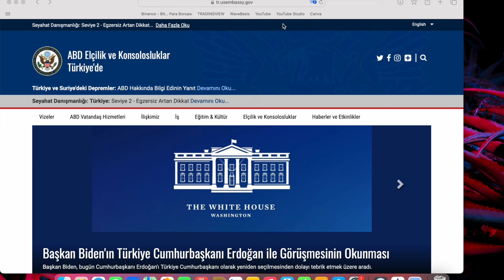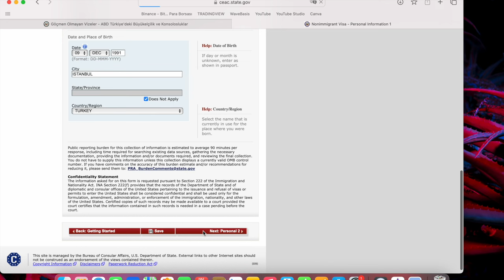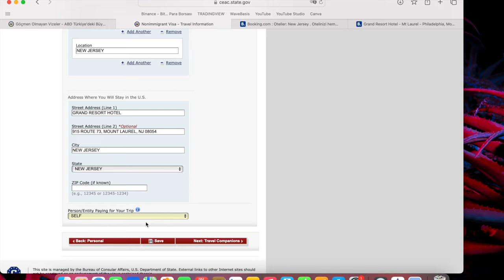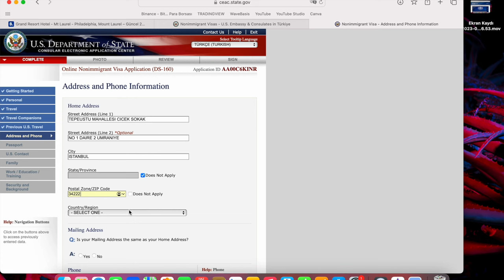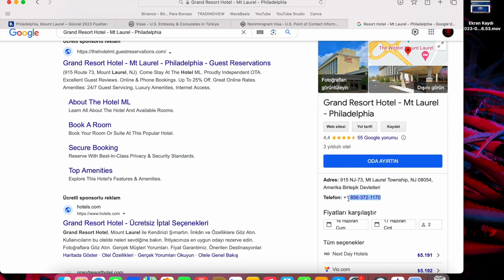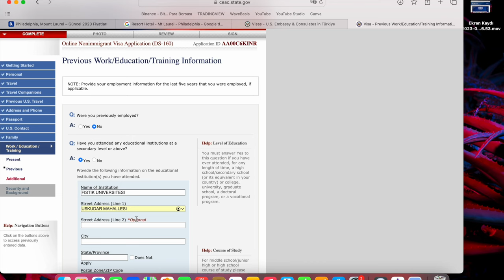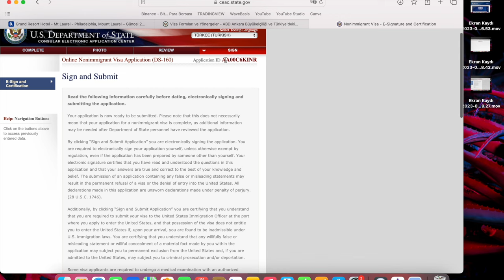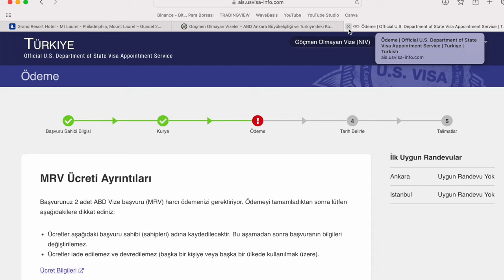AMERİKA TURİST VİZESİ NASIL ALINIR? DS-160 FORMU NASIL DOLDURULUR? VİZE RANDEVUSU ALMA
Amerika turist vizesi olan B1-B2 vizesine nasıl başvurulur, DS-160 formu nasıl doldurulur adım adım anlattım. Randevu oluşturma sayfasını da gösteriyorum. Randevular seneye veriliyor.